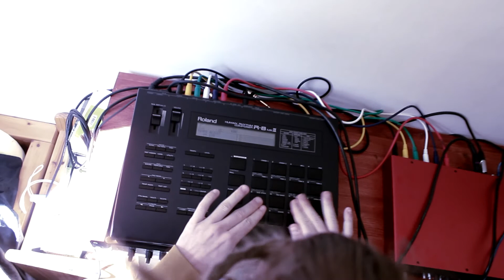LIVE SESSION #2 - Dapatch - World is Polluted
Second Chapter of the Brainless Live Sessions ! This time we are heading to the Likkle Lion Studio for a Special Remix of a Dapatch Production over a New Digital / Rub-a-Dub Riddim ...
Watch out fi this groovy stylah' ! Booom

Produced, Mixed & Mastered @ Likkle Lion Studio

Copyright Brainless 2017 ©